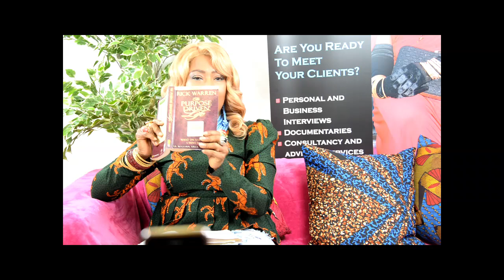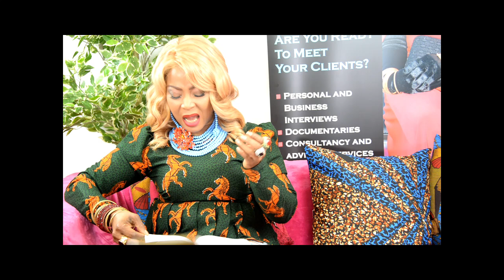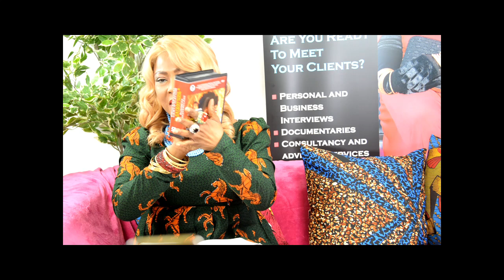A NEW LIFE DAY 19- THE 40 DAY JOURNEY